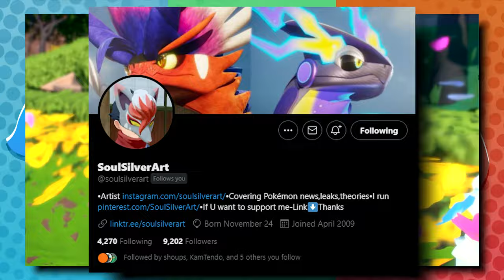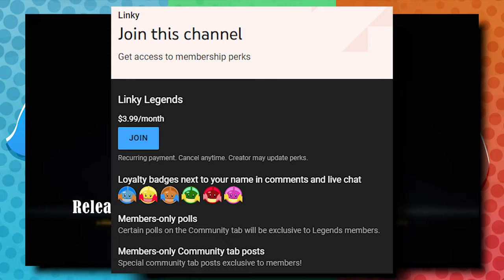NEW Travel Mechanics in Pokémon Scarlet & Violet?!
It makes sense that a region based on Spain would have nautical references, but could air and sea travel be a major mechanic of Pokémon Scarlet & Violet? Let's discuss it.

Intro: Steerner, Martell & William Ekh - Sparks ft. Corey Saxon
B/G: Pokémon Sun/Moon Hau'oli City, Seafolk Village, and Route 4